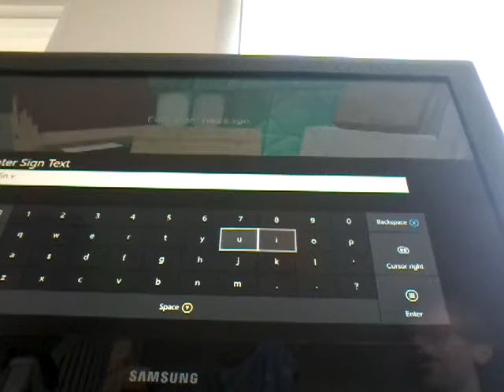MINECRAFT 2 player gun factory TyCoOn build with thelion25x and GiltCapybara739